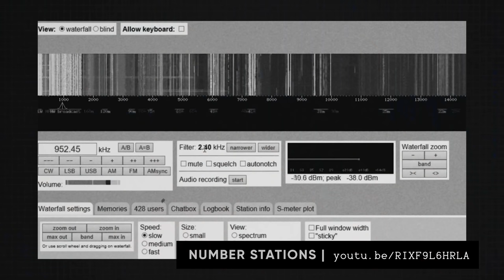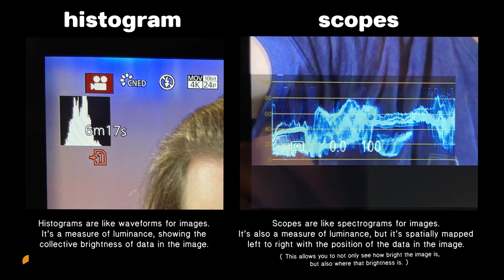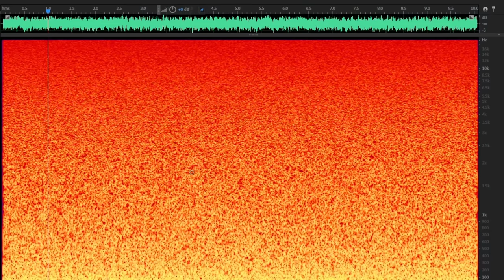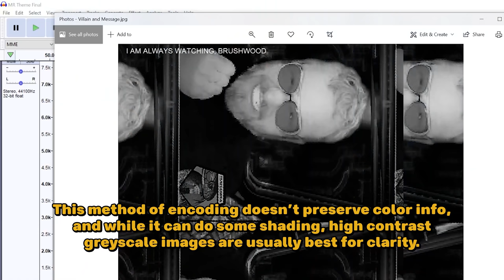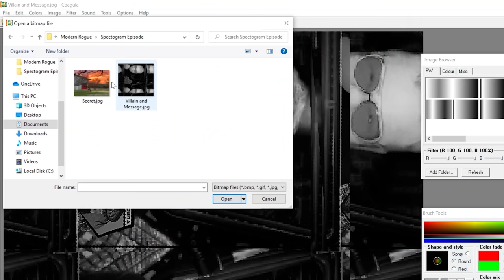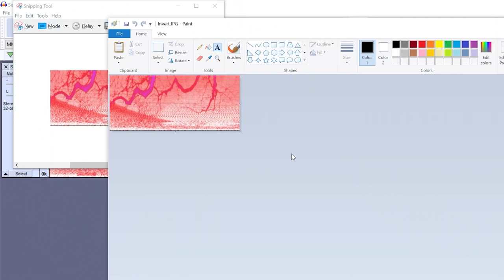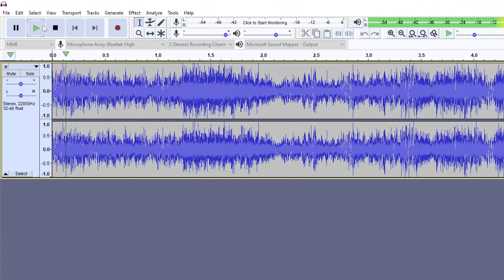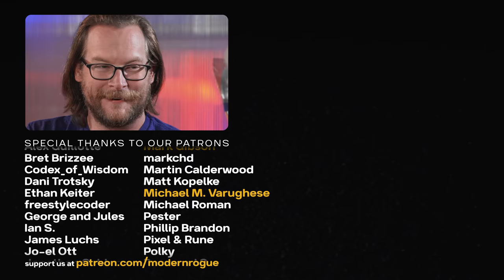Hiding Images in the Audio Spectrum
🡇 accreditation & table of contents 🡇
0:00 intro
3:38 what it's not
4:09 the audio file
8:38 try a DIY
11:00 incoming transmission!
11:56 Misen ad
14:41 I don't wanna get that phone call.
Additional Information
Audacity software
Music used in this video:
"The Mission" by MarcusBresslerMusic
Post-production powered by Doghouse Systems
This video was made with the help of:
Our Mailing Address
Modern Rogue
539 W. Commerce
# 1975